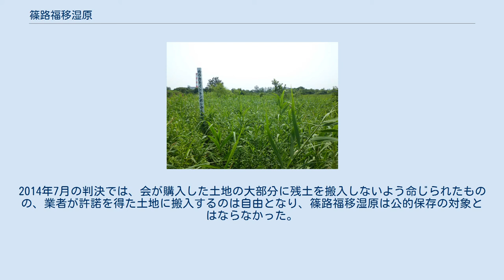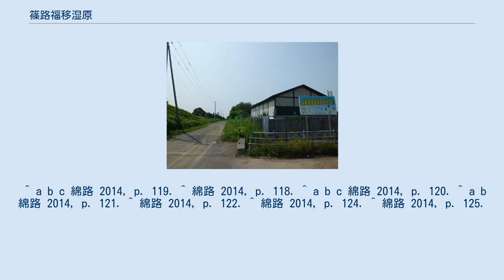篠路福移湿原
北海道道128号札幌北広島環状線より湿原へと続く道の入り口 「カラカネイトトンボを守る会」管理地であることを示す標柱 篠路福移湿原（しのろふくいしつげん）は、北海道札幌市北区篠路町福移にある湿原。
篠路清掃工場の西側に隣接する「あいの里・福移の森緑地」のさらに西側にある。
 かつては日本の環境省によるレッドデータブックに掲載されていた希少種「カラカネイトトンボ」が生息するのは、札幌市内でこの場所のみ。
 篠路福移湿原は、和人の入植以前に広がっていた石狩湿原のわずかな名残のひとつである。
福移の開拓が始まったころに暖房用として切り出された泥炭の跡が、深さ1 - 2メートルほどの四角い池となり、そのおかげで湿原の水域が広がった。
 しかし原野商法の対象とされたことで一帯は600筆以上の地権者の私有地となり、不法投棄もあいまって、権利がうやむやのままに土地の埋め立てが進行するようになった。
 1995年（平成7年）、北海道札幌拓北高等学校の理科研究部によってカラカネイトトンボの生息状況調査が始まり、翌1996年（平成8年）には「カラカネイトトンボを守る会」が結成され、環境保全運動が行われるようになった。
このころ湿原の面積はまだ20ヘクタール以上あった。
 ところが2001年（平成13年）4月、排雪業者が南側から急激に埋め立てを進めたことにより、湿原の面積は5ヘクタール以下にまで激減した。
対抗策として「カラカネイトトンボを守る会」はNPO法人化し、自ら土地を買い上げるナショナルトラスト運動を開始した。
会の活動は一定の成果を生み、2014年（平成26年）6月の時点で購入・賃貸あわせて11510平方メートルを管理地とするに至った。
 その一方で業者の埋め立て活動はいっこうに止む気配がなかったため、「カラカネイトトンボを守る会」は残土受入差止等請求事件として札幌地方裁判所に提訴。
2014年7月の判決では、会が購入した土地の大部分に残土を搬入しないよう命じられたものの、業者が許諾を得た土地に搬入するのは自由となり、篠路福移湿原は公的保存の対象とはならなかった。
 ^ a b c 綿路 2014, p. 119. ^ 綿路 2014, p. 118. ^ a b c 綿路 2014, p. 120. ^ a b 綿路 2014, p. 121. ^ 綿路 2014, p. 122. ^ 綿路 2014, p. 124. ^ 綿路 2014, p. 125.